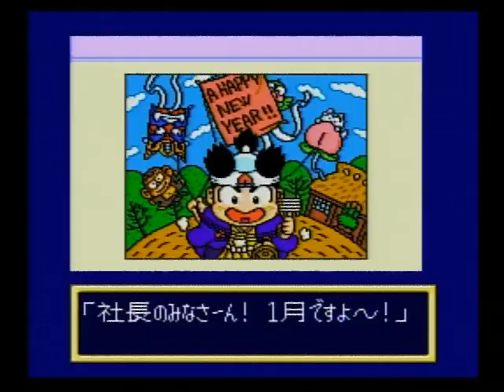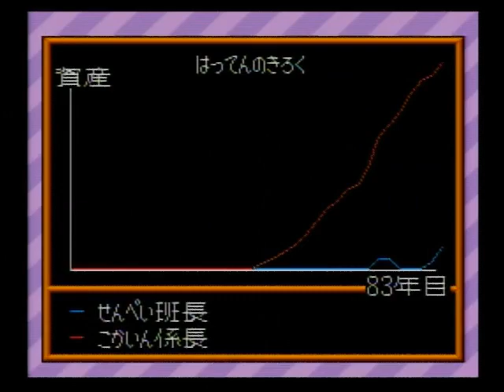スーパー桃太郎電鉄Ⅱ SFC 059